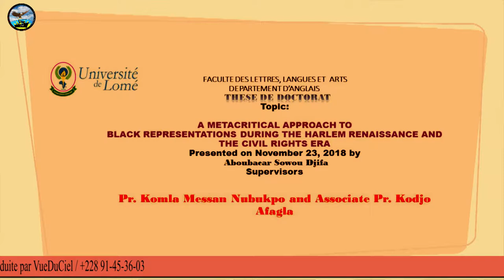THÈSE DE DOCTORAT D'ABOUBACAR SOWOU DJIFA PART 2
Le 23 novembre 2018 à l’Université de Lomé, Aboubacar Sowou Djifa à défendue sa thèse de Doctorat sous la supervision du Pr. Komlan Messan Nubukpo et Associate Pr. Kodjo Afagla. Le sujet de la these de doctorat est : « A Metacritical Approach to Black Representations During the Harlem Renaissance and Civil Rights Era.
Aboubacar Sowou Djifa a eu son doctorat avec une mention très honorable.